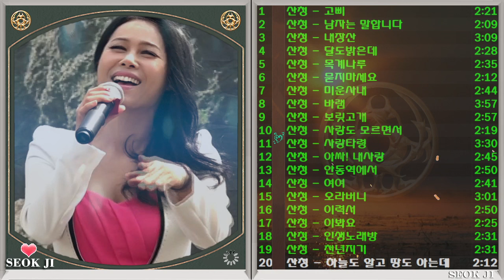◈◈ 산청 노래 모음 -1- ◈◈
01. 고삐
02. 남자는 말합니다
03. 내장산
04. 달도밝은데
05. 목계나루
06. 묻지마세요
07. 미운사내
08. 바램
09. 보릿고개
10. 사랑도 모르면서
11. 사랑타령
12. 아싸! 내사랑
13. 안동역에서
14. 여여
15. 오라버니
16. 이력서
17. 이봐요
18. 인생노래방
19. 천년지기
20. 하늘도 알고 땅도 아는데